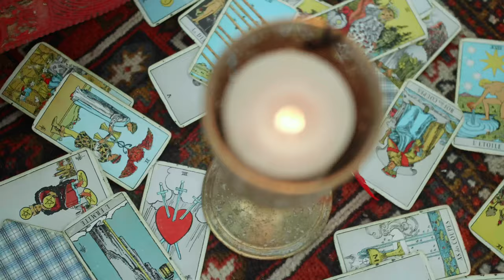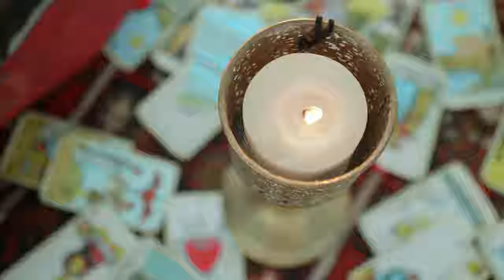Shady Wav - Sherazade (Prod. DALA)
Credits
Diretto da Freeztale

Un grazie speciale a - Mario Pellegrini, Daniele Pisano, Dario Lanzellotti, Matteo Fischetti, Lorenzo Costa, SONUS FACTORY ( Music Performance Institute) di Roma